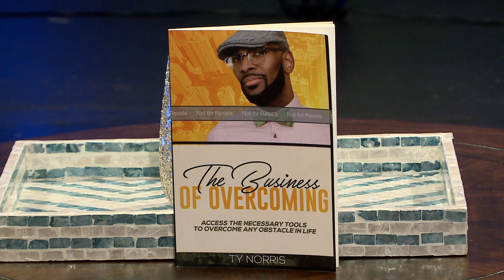Atlanta Live 02/09/22 | Yves McKenzie host Bishop Darrius & Pastor Key, Ty Norris; Robi Rivers music